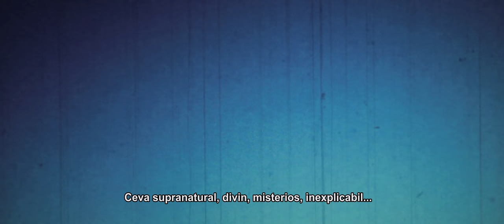The Astronaut of God | Astronautul lui Dumnezeu | Sci-Fi | Arthouse | 2020 | Watch on Prime Video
Now streaming on Prime Video

1962年。アメリカの「ジェネシス1491」宇宙ミッションにおける、前代未聞の冒険。
1962. Eine beispiellose Suche der US-Weltraummission "Genesis 1491" im Weltraum. William Florescu, ein US-amerikanischer Staatsbürger rumänischer Herkunft, sieht sich den seltsamen Ereignissen der fünften Fliege im Außenraum gegenüber und ist einer der unbekannten Pioniere der Weltraumeroberung, bei der er philosophische und emotionale Ereignisse erlebt.

A feature-length indie film by Octavian Repede. Coming soon on streaming channels.
962. An unprecedented quest in the outer space by the US "Genesis 1491" space mission. William Florescu, an United States citizen of Romanian origins is facing the strange events of  fifth fly in the outter space, beeing one of the unknown pioneer of the Space conquest where he experience philosophical and emotional  incidents.

Astronautul lui Dumnezeu - film independent de lung metraj romanesc
1962. O căutare fără precedent în spațiul exterior de către misiunea spațială SUA „Geneza 1491”. William Florescu, cetățean american de origine română, se confruntă cu evenimentele ciudate ale celei de-a cincea zbura în spațiul exterior, fiind unul dintre pionierii necunoscuți ai cuceririi spațiale, unde experimentează incidente filosofice și emoționale.